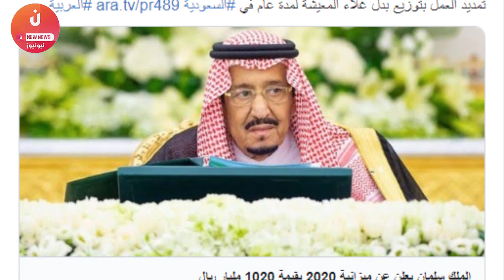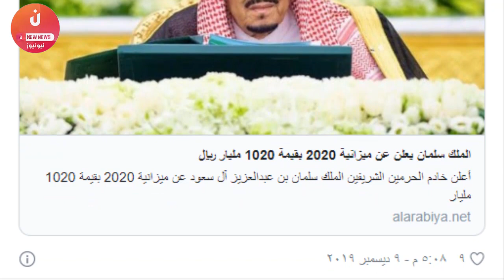عاااجل ورد الان.. قرارات تاريخية في السعودية والملك سلمان يقر ميزانية 2020 ويبشر السعوديين !